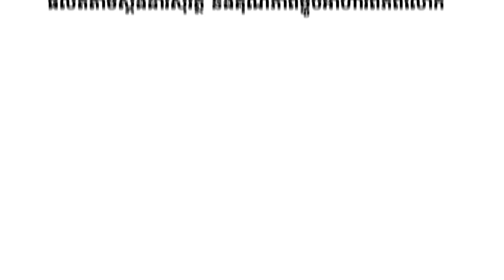ខ្មោចអាព្រលិត ភាគ បញ្ចប់ By Frutati